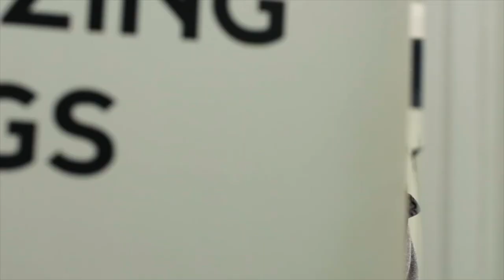【演员访谈｜Eon Song 01】计算机科学专业毕业后，她决定彻底放飞自我，追逐深藏的演员梦！｜HARLEYWOOD哈里悟